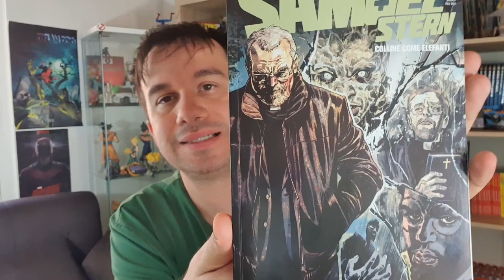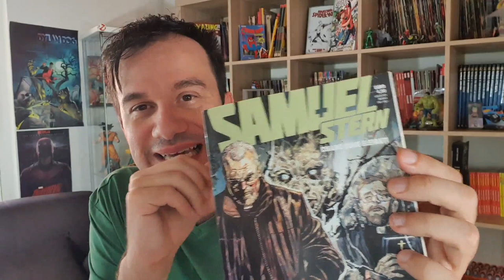Samuel Stern 44 - Recensione e pronostici sul futuro apocalittico!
!!!APRI TUTTO!!!